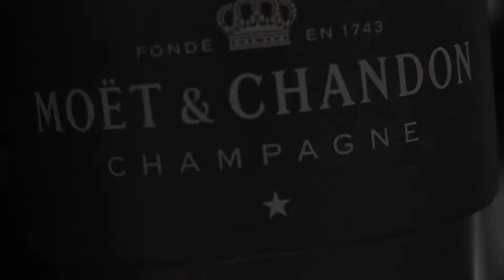Pearl Beach Club & Booking Hello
Prepárate para las mejores fiestas del Caribe. Busca outfit, ponte en forma y escoge compañía ¿Lo tienes todo listo?

Busca outfit, ponte en forma y escoge compañía ¿Lo tienes todo listo?

Get ready for the best parties in the Caribbean! Find the perfect outfit, get in shape and choose who you want to party with you. Ready to go?